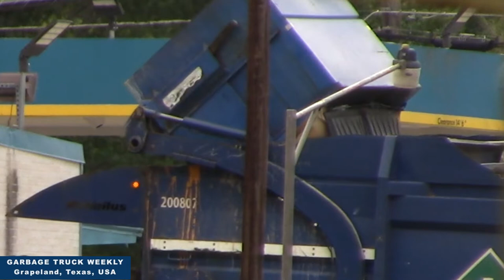07/12/2022 Garbage Truck Weekly - Garbage Trucks in Action, Garbage Trucks on Route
Garbage Truck Weekly videos capture Waste Connections garbage trucks on route. Each week we try a different camera angle to capture the Waste Connections garbage trucks in action tipping the polybins and dumpsters then driving away with solid waste garbage headed to the solid waste landfill.